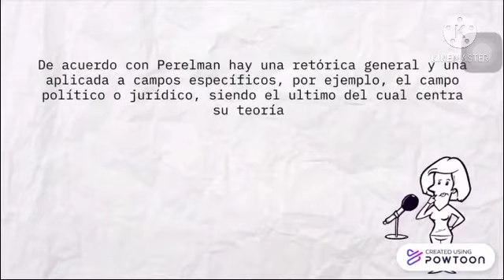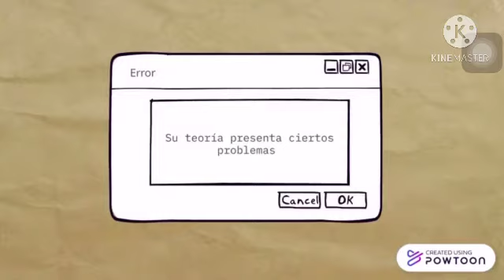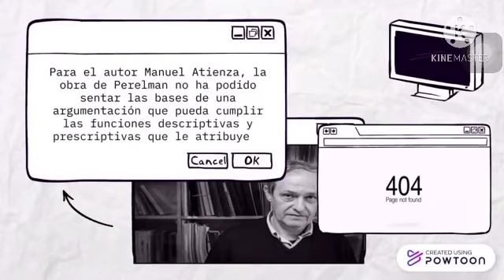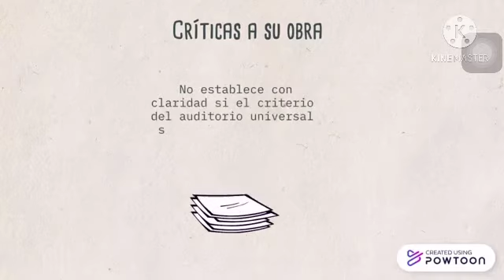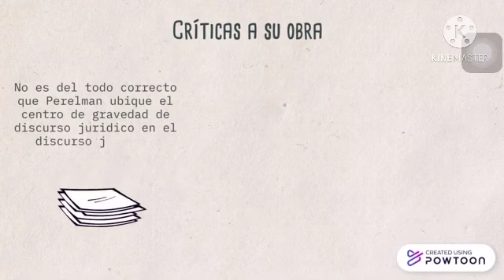Cápsula del tiempo. Grupo 6: Derecho y Retórica- Perelman